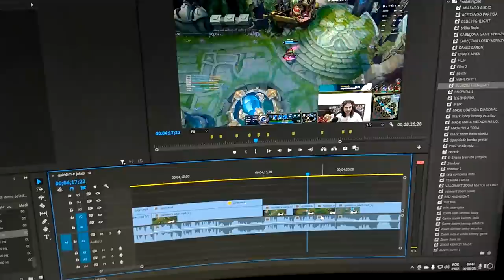O JUKES CAIU NO NOSSO TIME, E FOI SIMPLESMENTE INCRÍVEL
Quindinho: Twitch – /Quindinho
Jukes: Twitch – /Jukes